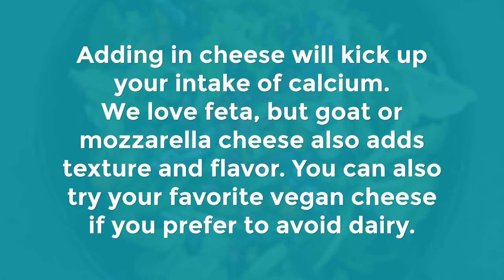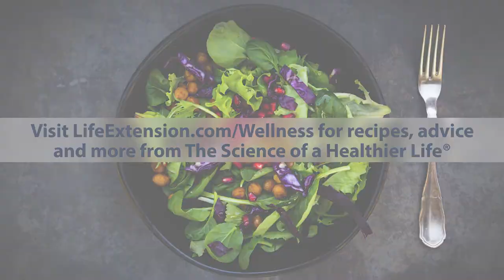Taste the Health Benefits of Pomegranate Salad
Nutritious, delicious and good for your whole body. Get a taste of an easy-to-make salad that will have your heart, brain and body asking for more.

Ingredients
Pomegranate Salad:
5 oz baby spinach
½ cup of pomegranate arils, removed from one pomegranate
⅓ cup halved walnuts
¼ cup cheese (optional)
Suggestion: crumbled feta or thick parmesan cheese shavings

Vinaigrette Dressing:
2 Tbsp Life Extension California Estate Extra Virgin Olive Oil
1 Tbsp balsamic vinegar

At Life Extension®, we’re more than a supplement maker — we’re your partner on a journey to better health.

Standard Legal ** The information in this video is not intended nor implied to be a substitute for professional medical advice, diagnosis, or treatment. All content, including text, graphics, images, and information, contained in this video is for general information purposes only and does not replace a consultation